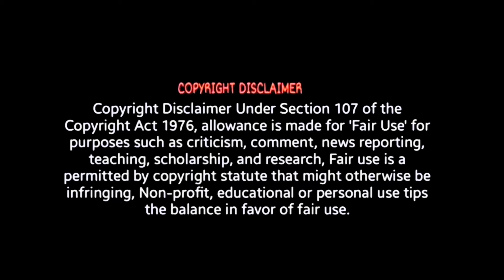NEW THUG IN TOWN - Reaction | ThugLife | Kamal Haasan | Mani Ratnam | STR | AR Rahman |RKFI | ODY